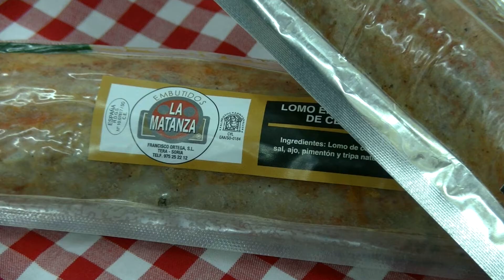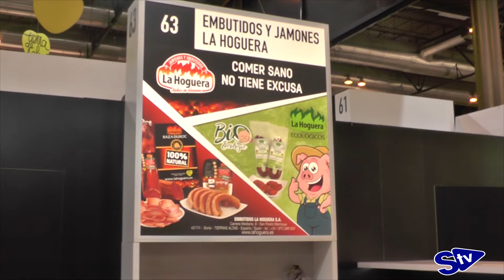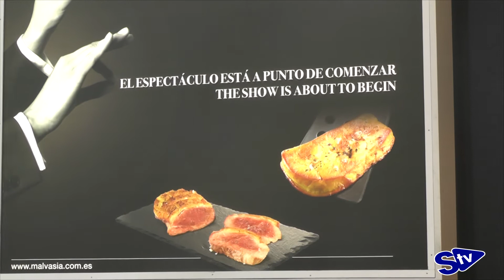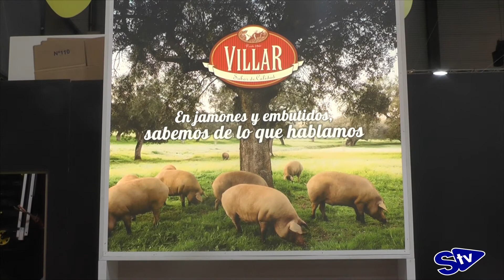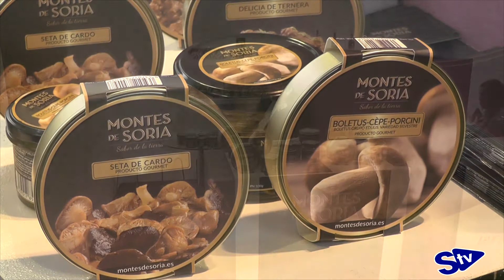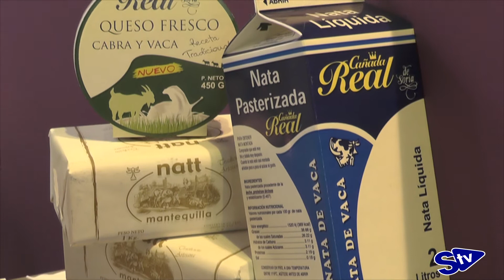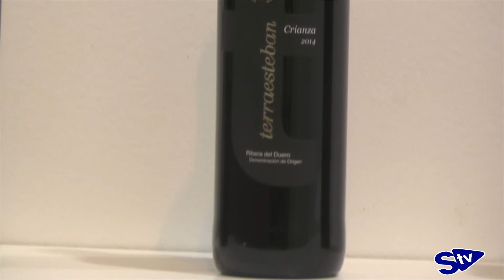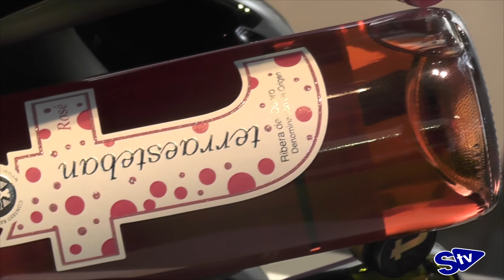Soria atrae en el 32 Salón de Gourmets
Visitantes, clientes, distribuidores y operadores siguieron de cerca el stand de la Diputación de Soria en el que 17 empresas mostraban los productos de excelencia que tenemos en la provincia soriana. También hubo varias productores sorianos que vendieron las bondades de sus productos dentro del stand de Tierra de Sabor de Castilla y León. Hablamos con ellos para conocer las sensaciones que dejaron la mañana de la inauguración de esta feria.